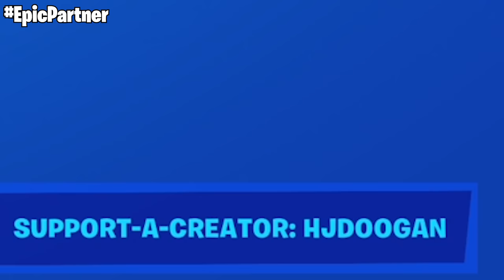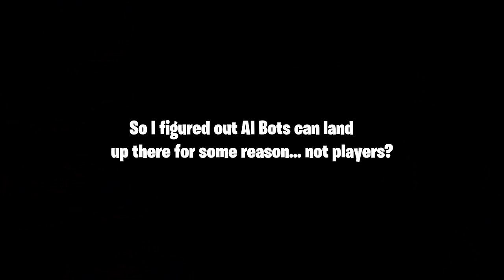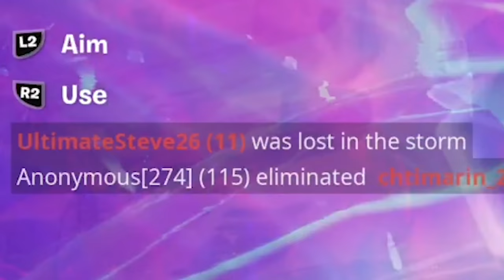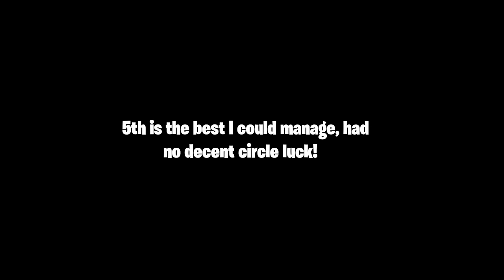I Stayed on the ZERO POINT all Game...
hows the weather down there?

▶Follow my BIGO ID - HJDoogan
bigo bigolive bigoliveusa

Thanks to Jason for tweeting me this idea!